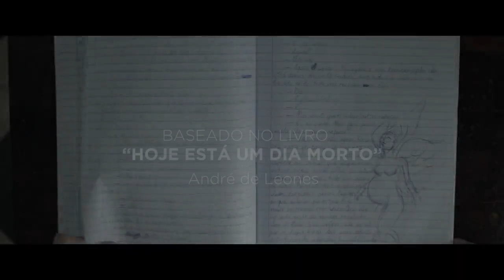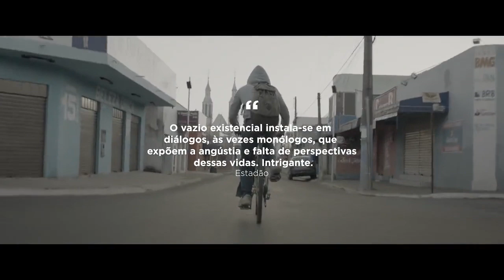Dias Vazios - Trailer Oficial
Dias Vazios
(Dias Vazios)

Elenco: Carla Ribas, Vinícius Queiroz, Nayara Tavares, Arthur Ávila, Natália Dantas.
Diretor: Robney Bruno Almeida
Roteirista: Robney Bruno Almeida
Produzido por: Mauricio Cruz, Adriana Rodrigues

Silvânia, interior de Goiás. Jean é um jovem revoltado, que não suporta a cidade onde vive. Ele namora Fabiana e vive contestando a freira (Carla Ribas) que coordena a escola em que estuda. Dois anos após o desaparecimento do casal, outro aluno da mesma escola decide escrever um livro sobre o assunto. Trata-se de Daniel, também pessimista, que conversa apenas com a namorada, Alanis. Obcecado pela história de Jean e Fabiana, Daniel busca por pistas sobre o que aconteceu com eles, de forma que possa concluir seu livro.

Estreia em 09 de Maio de 2019.